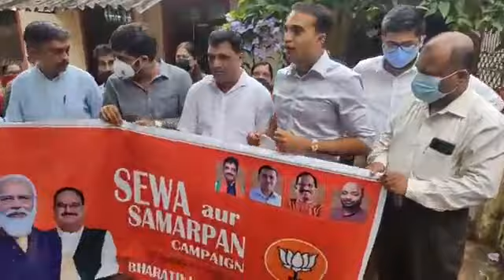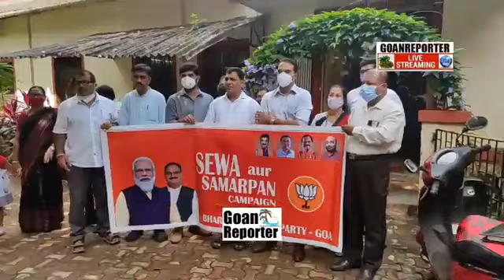Goan Reporter: Panjim Bjp Block celebrates PM Modi 71st Bday visiting Missionaries of charity panjim